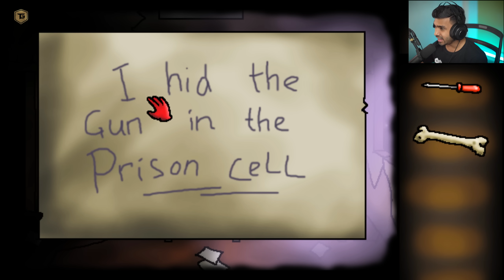CAN I ESCAPE MR. WHISKER’S HOUSE